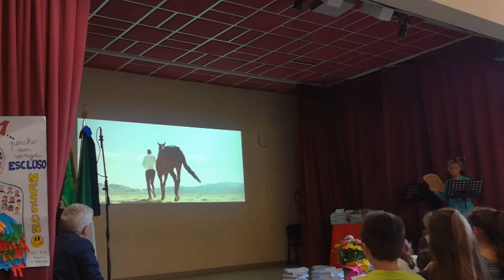4) Io membro della Società - A.S.2017/18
L'Assessore Rosa Simone commenta la nascita e il titolo del Progetto, la positiva collaborazione per la realizzazione da parte della ConfCommercio Nazionale -leggendo la sua missiva di incoraggiamento e per finire il  filmato e canto di Andrea Bocelli "Nelle tue mani"